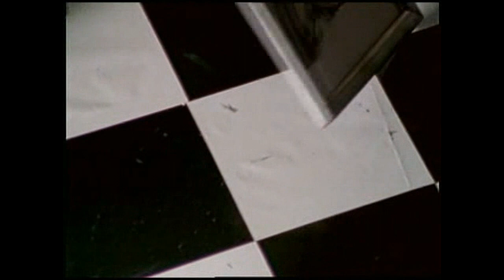ANTTI AHOPELTO Suomesta sekä PEPE AGUILAR Meksikosta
TÄSSÄ VIDEOSSA ON KAKSI ESITYSTÄ:
ESTE VIDEO TIENE DOS PRESENTACIONES:

Antti Ahopelto
JOS MINUT VIELÄ KOHTAAT - musiikki _ música
Antti on Suomesta - Antti es de Finlandia

Pepe Aguilar
PERDÓNEME - música - musiikki